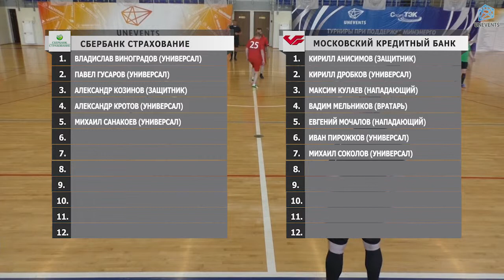Сбербанк Страхование - Московский Кредитный Банк (13-05-2018)